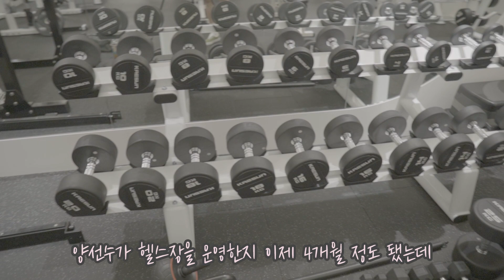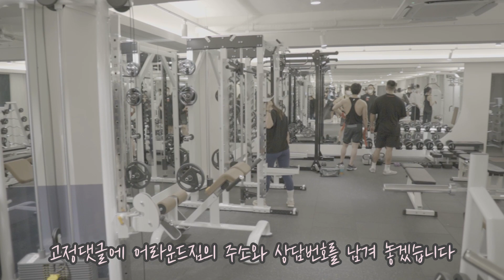서울 마포구 망원동 어라운드짐(우리동네 헬스장#1)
망원동 418-1 2층 어라운드짐
헬스장 무료홍보 신청